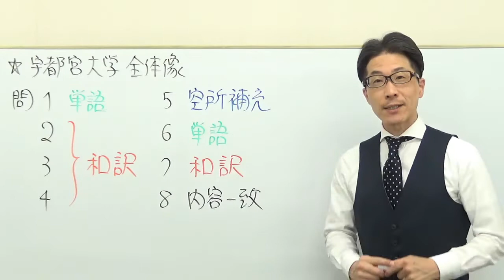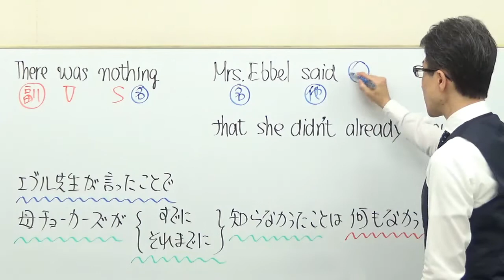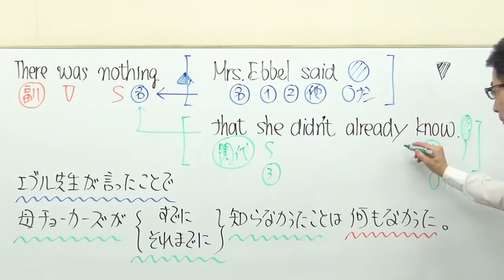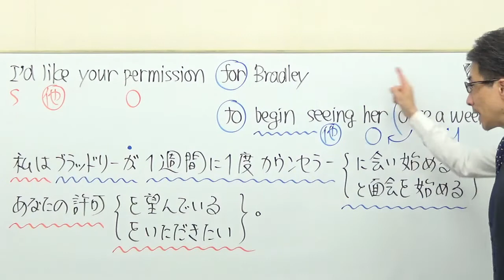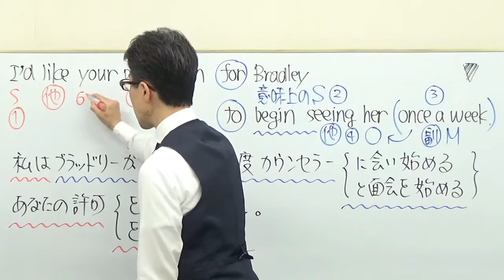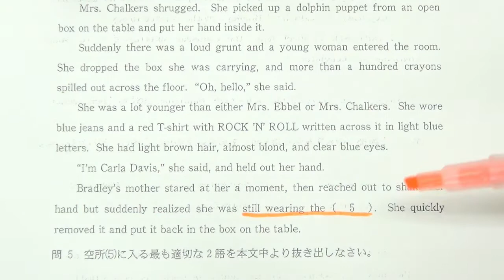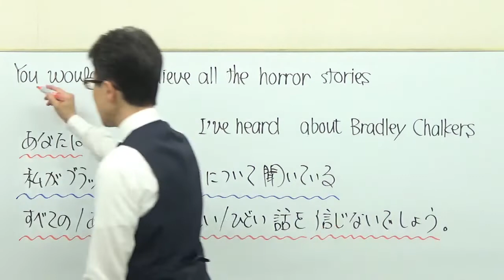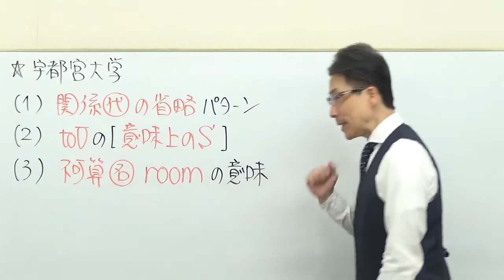【国公立大英語】3625宇都宮大長文読解過去問演習2018前期２